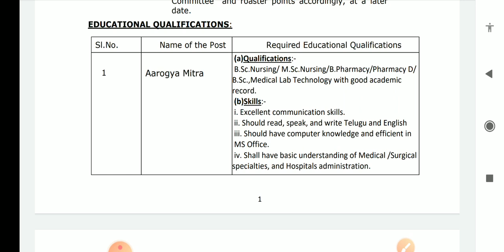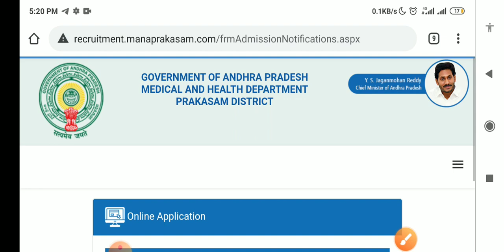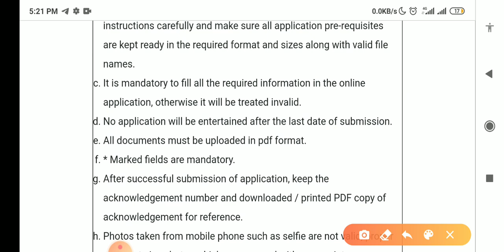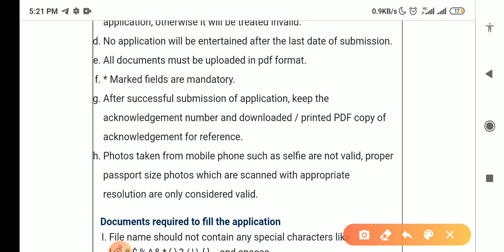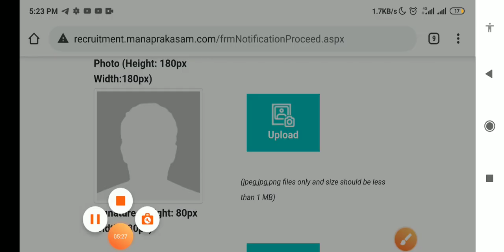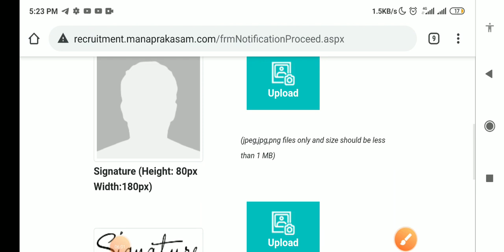YSR Aarogya Sri health care trust jobs | Aarogya mithra jobs | Team leader jobs | Latest jobs In ap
👉 YSR ఆరోగ్యశ్రీ హెల్త్ కేర్ ట్రస్ట్ లో ఉద్యోగాలు

పూర్తి సిలబస్ ను కవర్ చేస్తూ
కంప్లీట్ కోర్స్ 1000/- మాత్రమే
మీకు నచ్చిన టైంలో , నచ్చిన అన్నిసార్లు క్లాసులు చూసే అవకాశం .
కానిస్టేబుల్ , SI , గ్రూప్ 2 , గ్రూప్ 3 , Group 4 , గ్రామ సచివాలయం , రాష్ట్రంలో వెలువడే అన్ని పోటీ పరీక్షలకు ప్రిపేర్ అయ్యే వాళ్లు ఈ క్లాసెస్ తీసుకోవడం వల్ల మీరు గ్రూప్ టూ లెవెల్లో ప్రిపేర్ అవుతారు అని ఖచ్చితంగా మీరు కోరుకున్న ఉద్యోగం పొందే అవకాశం ఉంటుంది .
క్లాస్ లు + 30,000 పైగా చాప్టర్ వైజ్ ప్రశ్నలు  + PDF లు ఇవ్వడం జరుగుతుంది